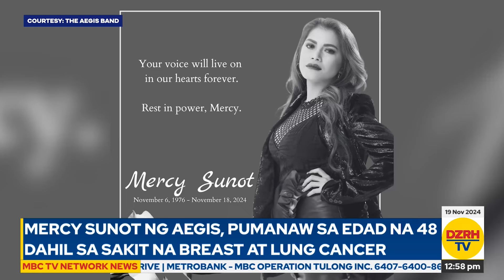Mercy Sunot ng Aegis, pumanaw sa edad na 48 dahil sa sakit na breast at lung cancer